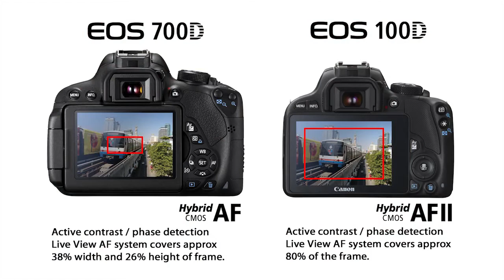Canon EOS 100D and EOS 700D - First Look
The EOS 700D will give you a great head start to your creative journey with plenty of features to really allow you to grow into your camera. The EOS 100D is for people who want to move into a DSLR, offering all the quality, performance and creative possibilities of a DSLR camera within a compact body to take your creativity anywhere.

EOS 100D -- key features:
• 18.0 Megapixel Hybrid CMOS AF II sensor
• Compact, portable design
• Simple shooting with Scene Intelligent Auto
• Optical viewfinder and 3.0" touch screen
• Full-HD movies with Hybrid CMOS AF II
• 7 Creative Filters and Extra Effect Shot
• Built-in Feature Guide
• EOS System of lenses and accessories

EOS 700D -- key features:
• 18.0 Megapixel Hybrid CMOS AF sensor
• Creative Full-HD movies and Hybrid CMOS AF
• Vari-angle 3.0" Clear View LCD II Touch screen
• ISO 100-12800 sensitivity, expandable to ISO 25600
• 5 fps shooting 9-point AF system
• 7 Creative filters with live preview
• Scene Intelligent Auto